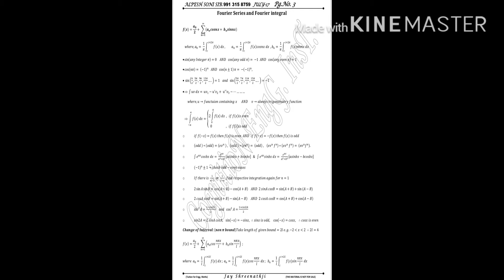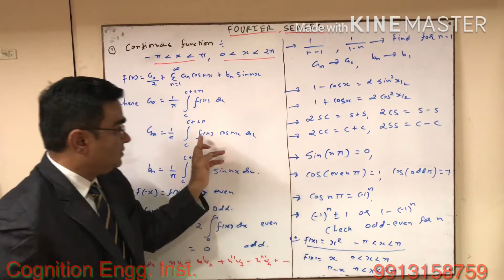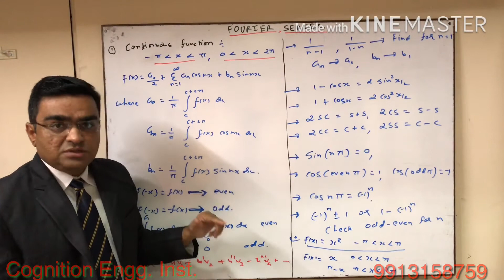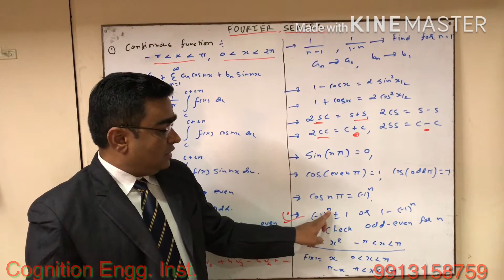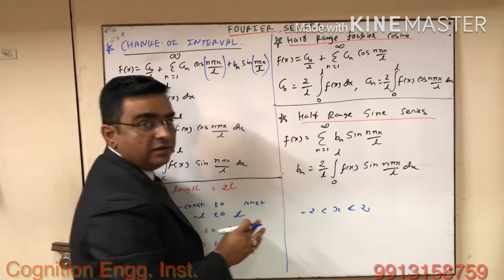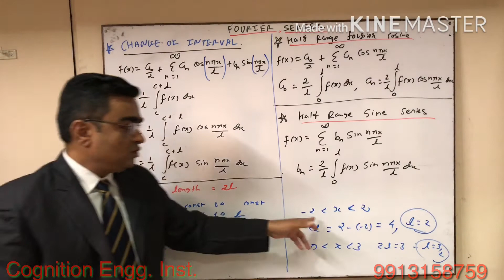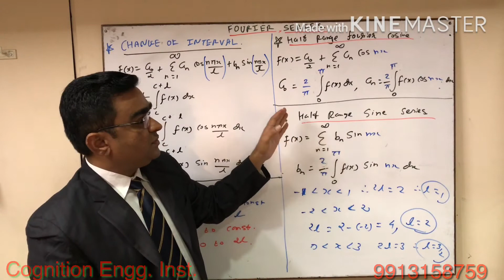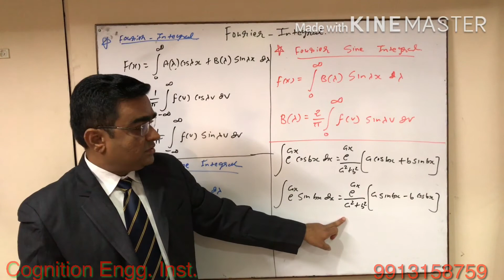FOURIER SERIES REVISION by Cognition Engineering Institute Maths.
FOURIER SERIES METHODS
VERY USEFUL IN Engineering Maths.
Formulae explanation ...
Coaching for All Engineering Mathematics-1-2-3-4
And All COMPUTER ; EC  and  ELECTRICAL; CIVIL ; MECHANICAL subjects...

Cont: Cognition Engineering Institute.
108,Sahjanand Arcade,
Above Bank Of India.
1st floor Near Helmet circle, Opp. BRTS Bus Stop
132 ft Ring road,
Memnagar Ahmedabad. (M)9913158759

Cognition Engineering Institute Maths.
CognitionEngineeringInstituteMaths.